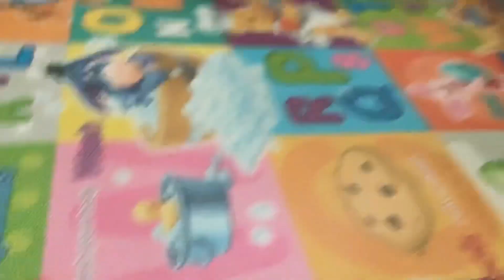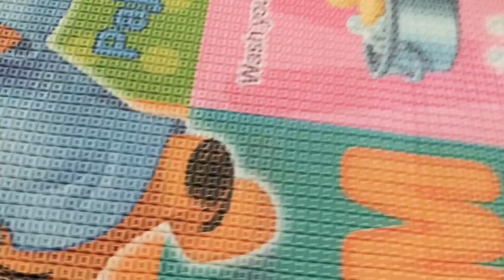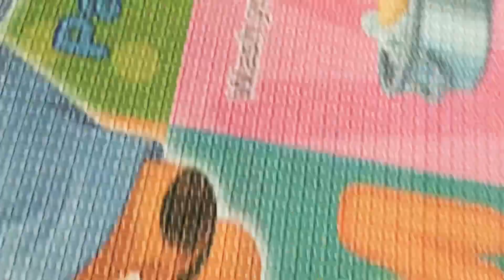The Humongous Puzzle We Made!!! 🤩🥳🤓✨👍🏻🧩 (See my descr from some exciting news! 😊)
Hey guys! 👋🏻 Today in this video I (Pikachu) and Squirtle will be showing you guys all the humongous puzzle we made (Finished solving/making)!! 🤩🥳👌 I hope you guys enjoy this video!! 😇👍🏻✨ I also got something that you guys might be looking forward to see which is that I am going to be doing a face reveal at 130 subscribers! 🥳✨ I will tell you guys why I would like to do a face reveal when I reach 130 subscribers though! 🤩😁😉 Hope you guys have a great day! 🙂😇👌

Fun fact: We didn’t really get to complete the puzzle biggest of some missing pieces but it is just around 1, 2 or 3 puzzle pieces so it is fine..! 😅 At least we all can see the result of the humongous puzzle we made!! 🤓👌✨👍🏻

A Big Thank you 😊🙏🏻: Hey guys! 👋🏻 I would just like to say that thank you for all your support for getting my channel to this far! 😇😁🙏🏻 It’s been a year since my first YouTube video was uploaded… time flies by so fast right?? 😅 I couldn’t gone this far without your support! ☺️🙏🏻 I really do appreciate you all’s support! 😇👍🏻 This made me soooooo happy! 😀 Anyways I hope you guys enjoy this video!!! 🤓😉✨👍🏻